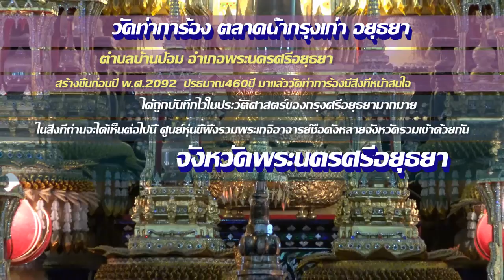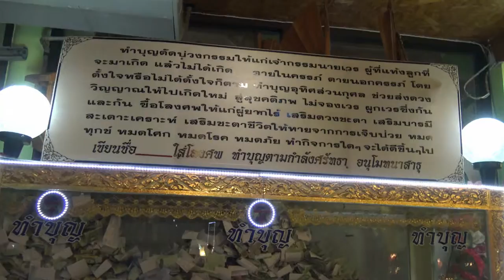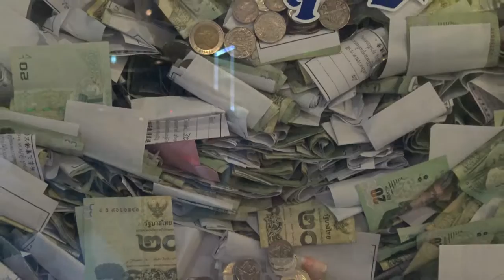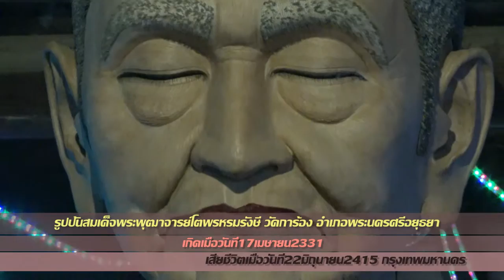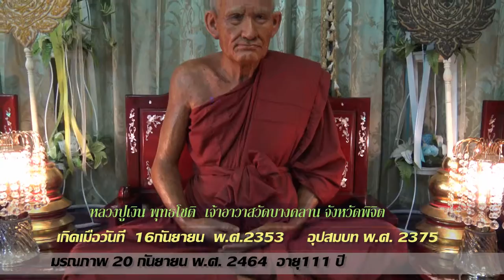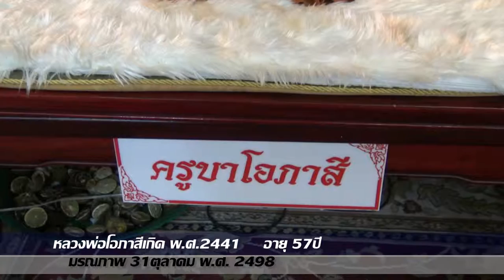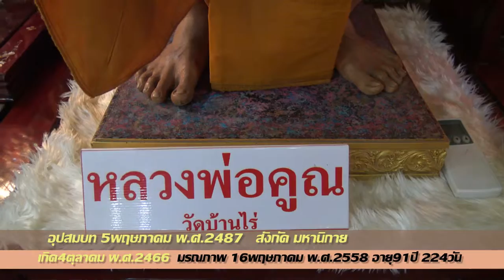รวมรูปปั้นเกจิอาจารย์วัดท่าการ้อง 2559 จ.พระนครศรีอยุธยา FullHD1080P บทที่1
รวมรูปปั้นเกจิอาจารย์วัดท่าการ้อง 21กุมภาพันธ์ 2559 วัดท่าการ้อง จังหวัดพระนครศรีอยุธยา  FullHD1080P   อำเภอ พระนครศรีอยุธยา พระนครศรีอยุธยา 13000  วัดท่าการ้อง เป็นวัดเก่าแก่ตั้งแต่สมัยอยุธยา ตั้งอยู่ริมแม่น้ำเจ้าพระยาทางทิศตะวันตกของเกาะเมืองพระนครศรีอยุธยา  ตลาดน้ำกรุงเก่า อยุธยาสักการะหลวงพ่อยิ้มเที่ยวตลาดน้ำ วัดท่าการ้อง บูชา ขอพร หลวงพ่อยิ้ม วัดท่าการ้อง สักการะบูชาขอพร..